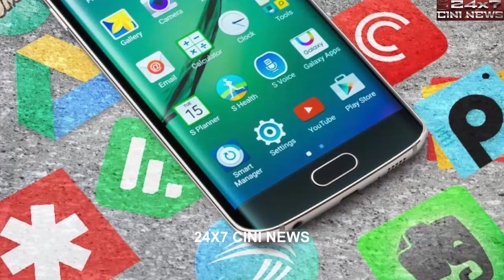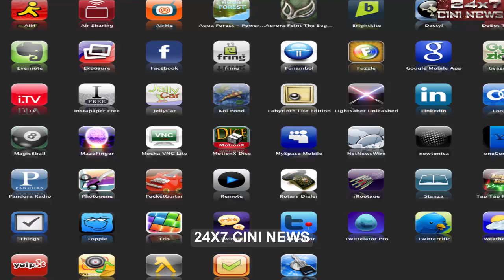செல்போன் ஆப் மூலம் உளவு பார்க்கும் சீனா : 42 ஆப்ஸ்களை பயன்படுத்த தமிழக போலீஸ்க்கு கெடுபிடி..!!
#42 android apps restricted to Tamil Nadu police